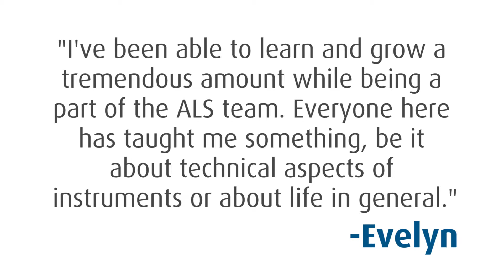Faces of ALS - Evelyn Alvarez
Meet Evelyn Alvarez, one of the many faces behind the ALS science!